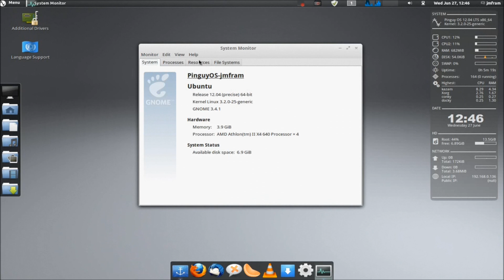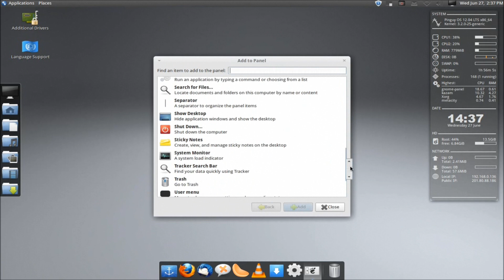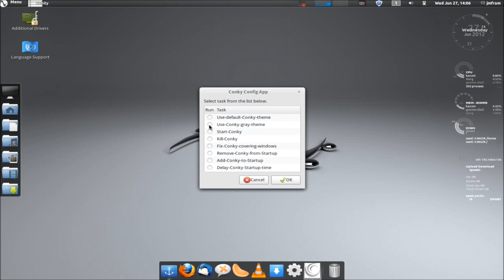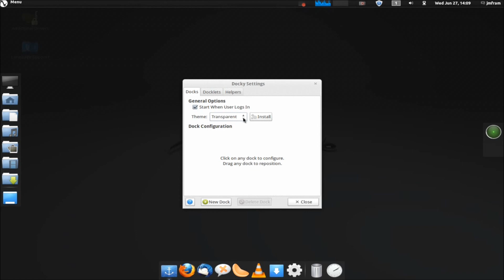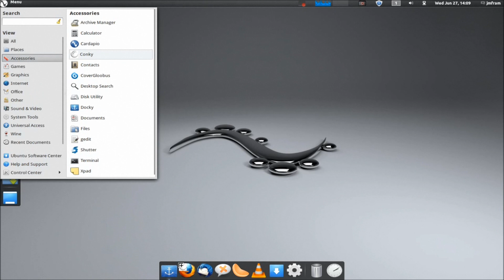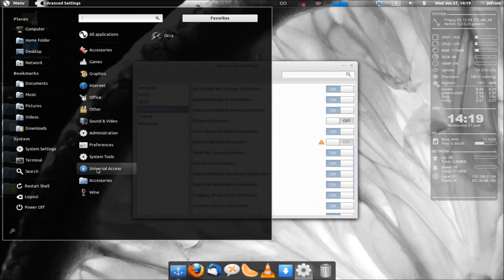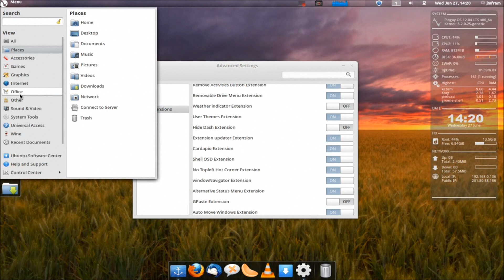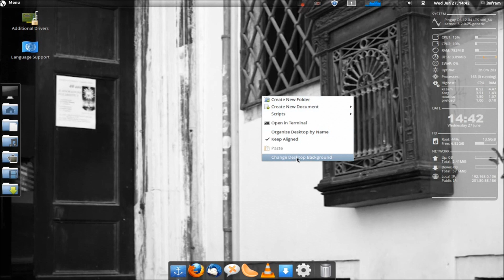Pinguy OS 12.04 - Ubuntu 12.04 LTS based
Unofficial Ubuntu flavor.